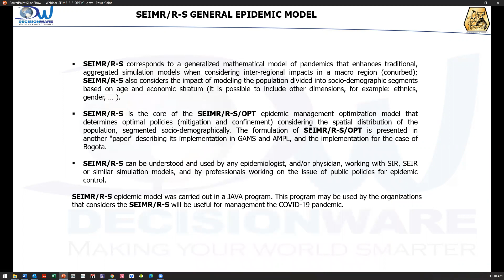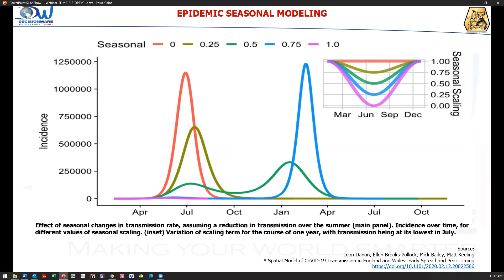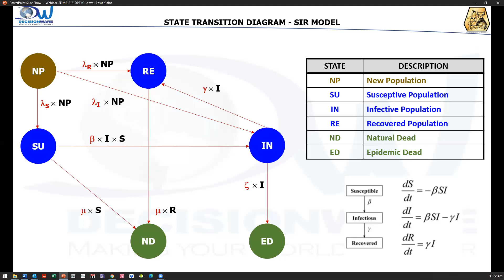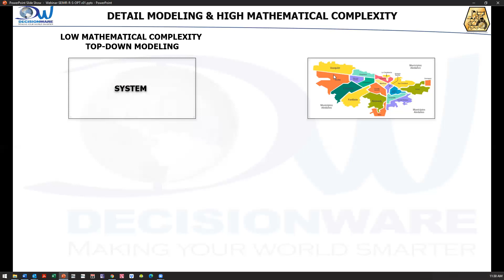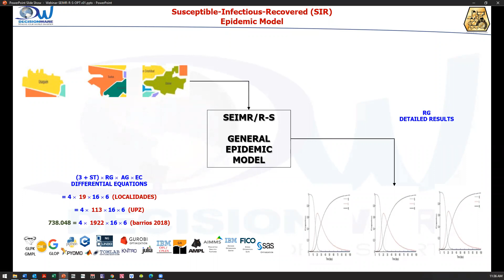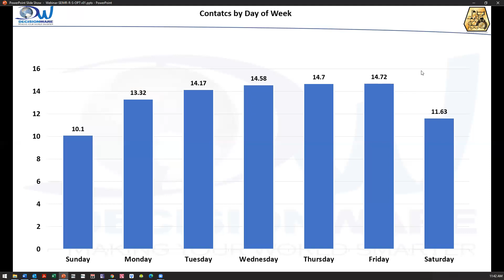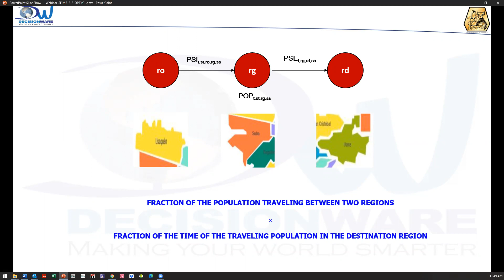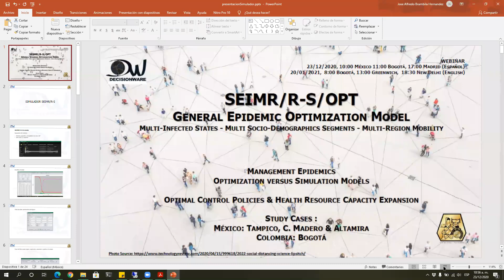HAI - Webinar Modelo Epidemiologico SEIMR R/S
Webinar Epidemic Model SEIMR R/S. Spanish